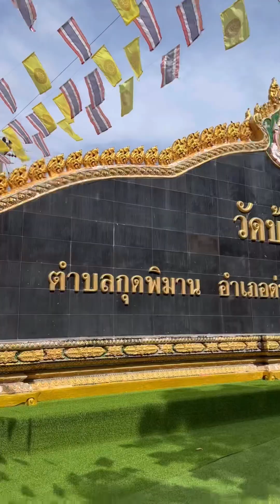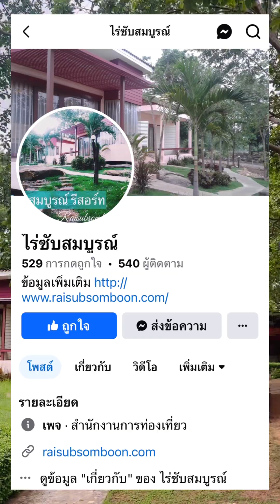เหนื่อยทั่วไทยไปกับกร Ep.11 หลวงพ่อคูณ วัดบ้านไร่ นครราชสีมา